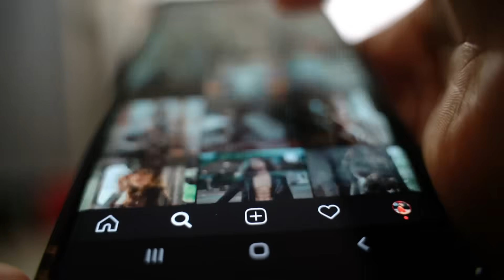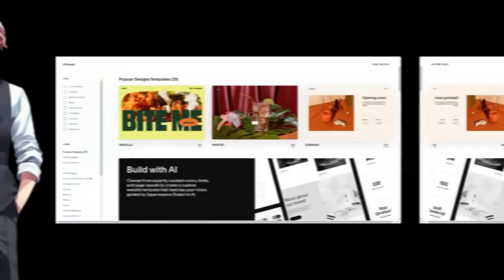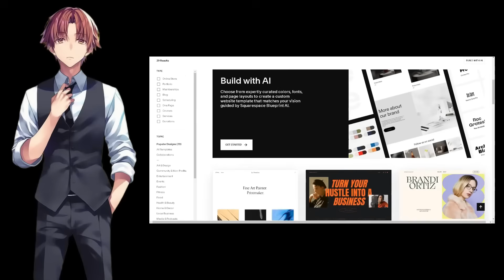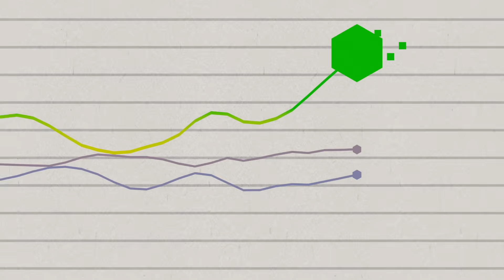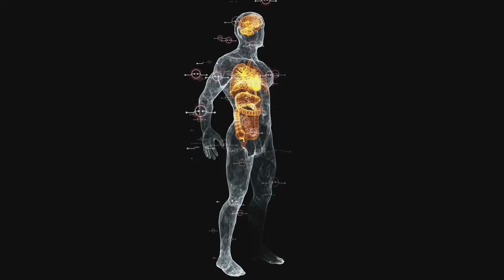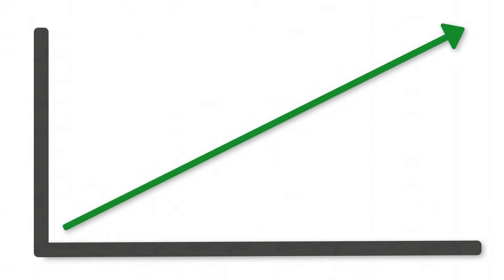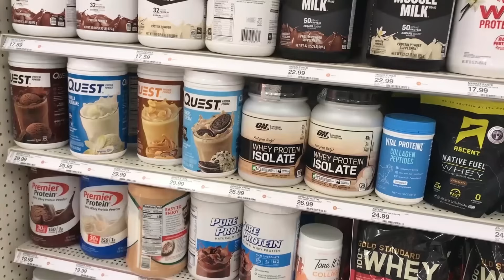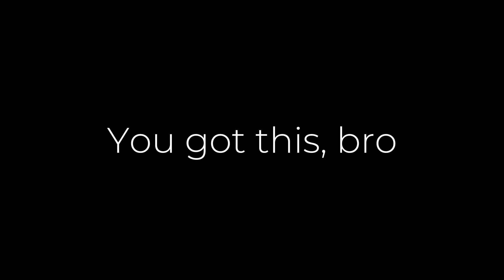How To Achieve PSYCHOPATHIC FOCUS Like AYANOKOJI KIYOTAKA (Science-Based)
In this video, you’re going to learn about Ayanokoijs science-based focus system built to help you perform with the same deep mental clarity as the protagonist himself.

Timestamps:
0:00 Intro
1:12 Control the Inputs, Control the Mind
3:11 Reduce Your Cognitive Load
5:38 Neural Priming
7:00 High Intensity Interval Focus
8:44 Behavioral Recalibration
9:58 Brain Chemistry Optimization